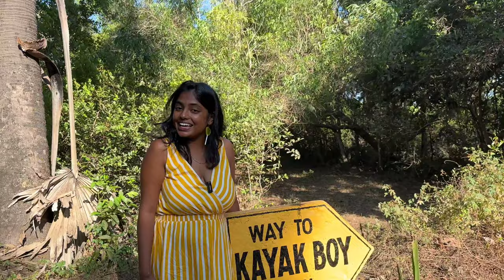Surfing in India | Mulki | Kayakboy | Kayaking | Skateboard | Slacklining | Stand Up Paddle | Shaka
Have you ever thought of learning a new skill while travelling 🤔? If yes!! This is an amazing deal for you guys.
Recently I got aware of surf schools in India. After a little research, I came across @mulki.in which offers beginner surfing courses in Mulki, Mangalore 🌊 at most affordable prices which are as follows ✨

👉 3 days beginner surfing lessons including food and tent stay @INR5500

👉 5 days surfing lessons including food and tent stay @INR7500

👉 You can also go for a 1 day introductory surf lesson @INR1500 for you to get a feel of surfing

As I said, there are other stay options available, so you can always upgrade to
Dorm stay or private room.

🚩 @mulki.in is famously known as Kayak Boy, so enjoy kayaking in the river Shambavi or even better Bioluminescence 🌌 kayaking 🛶 at just INR750

It’s already summers 🌞 , so pack your bags 🩱and plan your surfing trip 🏄‍♀

My surfing journey in a nutshell, I won’t say it’s easy, it was actually very difficult for me at start. It was a complete new activity.

On my day 1, I couldn’t even pass the waves and reach the instructor, but the next day i got some tips to push through the wave and finally reach the instructor but I couldn’t pop up that day as well. Learning curve is different for everyone and so with more enthusiasm I went into the beach on the 3rd day and done some good pops that day.

Do you know, I was way more good on the 3rd day than the 4th and 5th day 😂. It definitely depends on the wave height and force, so with sincere efforts you must able to do good by the end. Always remember you won’t become a perfect surfer in 3 or 5 days but you will definitely learn the basics and you could also catch your own wave with out the instructor help.

I have seen many people commenting about the physic to learn surfing, well in my class I have seen learners with different builds and sizes, and they were all able to pop up by the end. Good physic will help you learn faster but it’s never just that. May be people like us will have to do more hard work in learning the skill but in the end its all worth it. So keep a positive attitude in your body and mind and believe in yourself to make it happen ☺. The surfing instructors in @mulki.in are so supportive and helpful so just get comfortable in water and you must do it as well. So in short don’t be afraid to be a watersoul

00:00 - Pro Surfing
00:10 - Where to Learn Surfing
00:30 - About Surf Lessons
00:54 - Tent Stay
01:14 - Dorms
01:19 - Private Room
01:31 - Shambavi Cafe
01:44 - Kayaking
02:01 - Stand Up Paddling
02:12 - Volleyball
02:23 - Slacklining
02:42 - Skate Boarding
02:50 - Hammocks
02:55 - Sunset Beaches
03:05 - Surfing Journey
03:57 - Certificate and Badge
04:13 - Catch Waves but not Feelings